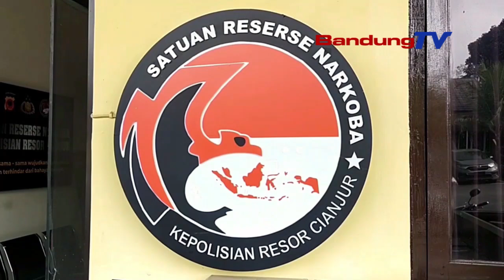KECANDUAN JUDI ONLINE, DUA SUPIR TRUK SAYURAN JADI KURIR SABU